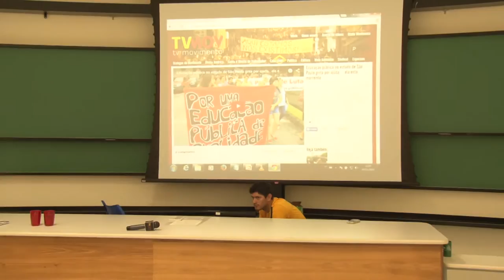13° Encontro da Cidadania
O Encontro da Cidadania da Rede Minha Campinas é um evento anual de compartilhamento de mobilizações que aconteceu no dia 7 de novembro de 2015 na Unicamp. Foi realizado por 12 anos pela Rede CDI Campinas, e teve ações sociais, apresentações culturais, intervenções e contou com a participação da TV Movimento.